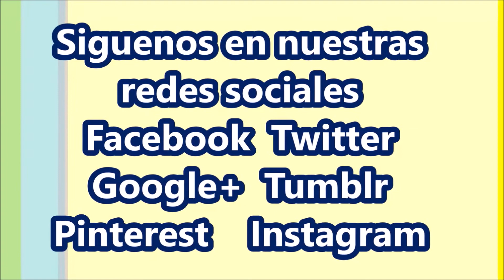Geller vs Vatnikov. Kiev 1950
Espectacular partida de Geller vs Vatnikov, jugada en Kiev en 1950, nos muestra la genialidad de uno de los ajedrecistas mas creativos de todos los tiempos.

PRODUCTOS RECOMENDADOS DE AMAZON: Compra seguro, desde la comodidad de tu hogar.

EREADERS: Lectores de libros.

Kindle Paperwhite - Resistente al agua, pantalla de alta resolución de 6", 8 GB, incluye ofertas especiales:

CÁMARAS DE FOTOGRAFÍA Y VIDEO:

Fujifilm Instax Mini 9 - Cámara instantánea, Solo cámara, Azul

Canon EOS 4000D Camara Con Objetivo EF-S 18-55mm III, 18 MP, Negro

GoPro  HERO7  Black  -  Cámara  de  acción  (sumergible hasta 10m, pantalla  táctil,  vídeo  4K  HD,  fotos  de  12  MP,  transmisión  en  directo  y  estabilizador), color negro

MÓVILES:

Xiaomi Mi A3 – Android One, AMOLED de 6,088" (Cámara frontal de 32 MP, trasera de 48 + 8 + 2 MP，4030 mAh, Jack de 3,5 mm, Qualcomm Snapdragon 665 2,0 GHz, 4 + 64 GB) Color Grisáceo [Versión española]

Samsung Galaxy A70 (128gb, Dual-SIM, pantalla de 6.7 " Full HD + Dynamic AMOLED, 4500 MaH), color negro [Versión española]

Huawei P30 Lite - Smartphone de 6.15" (WiFi, Kirin 710, RAM de 4 GB, Memoria Interna de 128 GB, cámara de 48 + 2 + 8 MP, Android 9) Color Azul

AUDIO:

Sony ICD-PX370 - Grabadora de voz digital con 4GB, USB y grabación mp3

Blue Microphones Micrófono USB Yeti para grabación y transmisión en PC y Mac, transmisión de juegos, llamadas de Skype, transmisión de Youtube, Plug and Play, Plata

LIBROS:

Canto a Canarias y Estampas Canarias (Poemario nº 1)

CONSOLAS DE VIDEOJUEGOS:

Nintendo Switch - Consola color Azul Neón/Rojo Neón (Modelo 2019)

La música que aparece en la intro o trailer del vídeo tiene la siguiente descripción de derechos de autor: